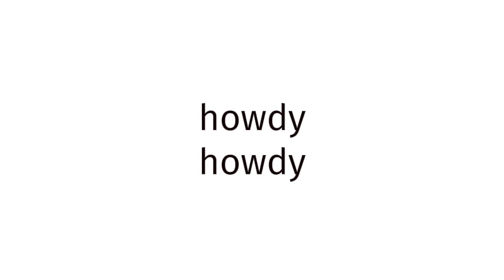How to pronounce BLUE FILM EUROPE 675?(CORRRECTLY)